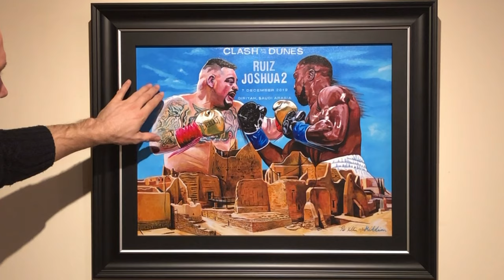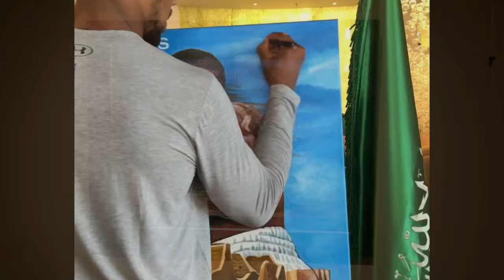Ruiz v Joshua Canvas Edition By Killian Art ~ features original being signed in Saudi Arabia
I discuss in more depth about this Hand Embellished Canvas Edition.  A little about the fight and the negativity some have shown on Joshua’s performance after it.  Also a small clip of both signing the original in Saudi Arabia.

Also featured are both signing the original in Saudi Arabia